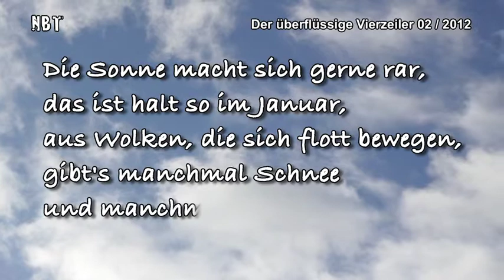NichBierTrinker: Der überflüssige Vierzeiler 02-12